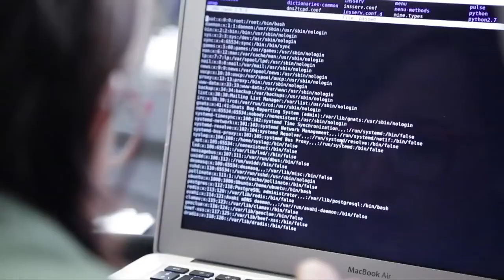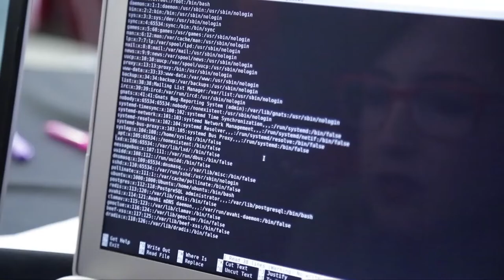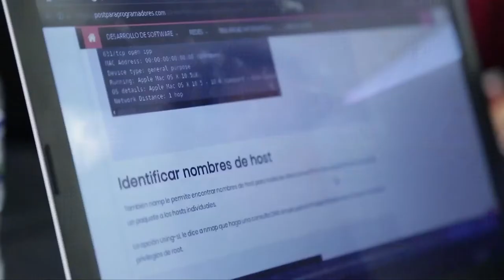HackerGirlsCo, mujeres colombianas apasionadas por la seguridad digital I ViveDigitalTV N4 C29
La seguridad y privacidad de la información es una prioridad para el Ministerio TIC, conoce a las HackerGirlsCo, mujeres colombianas que se dedican a fortalecer y explorar los temas de seguridad digital y fomentan la equidad de género.